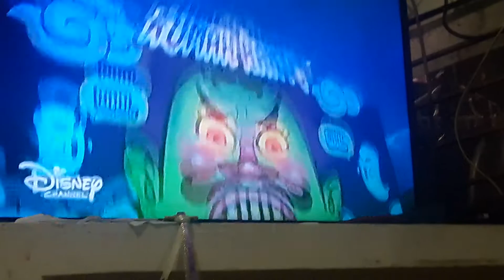Twin aliens attack abang saleh